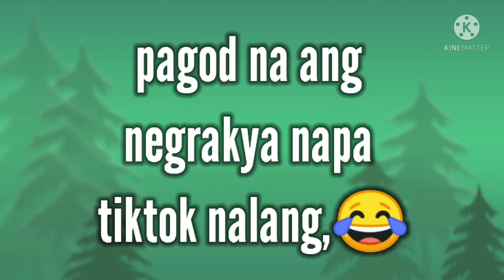bawas timbang time,nauwi s tiktok||negi gurl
jogging ngunit nauwi s tiktok